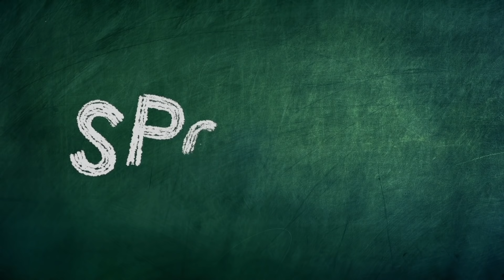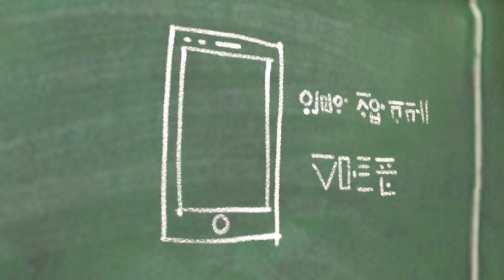Kebi está tan molesto | Spookiz | Dibujos animados para niños | WildBrain en Español